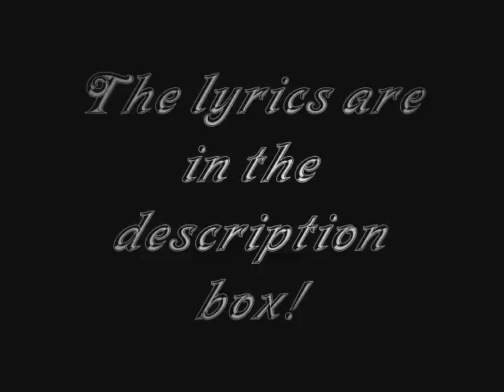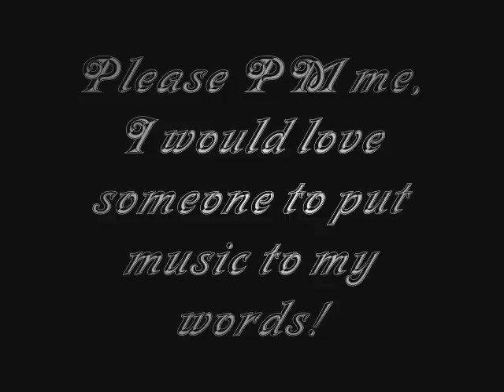Sarah Moore - The Last Dream (Original Song)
**LYRICS**

On a cold winter's dark,
watch the snow drifting away.
On a journey we embark,
till this night becomes day.

Far away to a land,
where the seas run red.
I extend my hand,
to reach out to the dead.

Float into oblivion,
I dreamed this dream would pass.
The evil will rise,
with black shadows they cast
and my sorrow at last, will be free.

Deep in the heart,
of a moment I did spend.
Where apart,
his hand did mend.

He ceased to strife,
cradled in my embrace.
Then let go his life,
and met death face to face.

I couldn't have known, I couldn't have seen.
But in time I'll set his soul free.

ATTENTION!

I would appreciate the help and be sure to give due credit to the individual.

Thanks!!